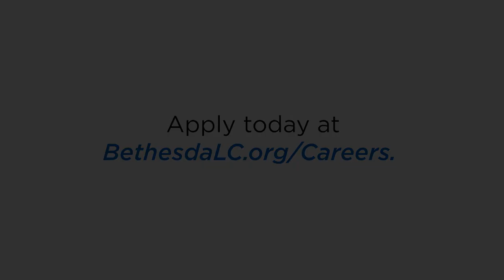Bethesda | Changing the world for people with disabilities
We are a 116-year-old nonprofit dedicated to helping adults with intellectual and developmental disabilities live their best lives possible. By promoting independence, inclusion and community, we’re changing the world for people of all abilities.